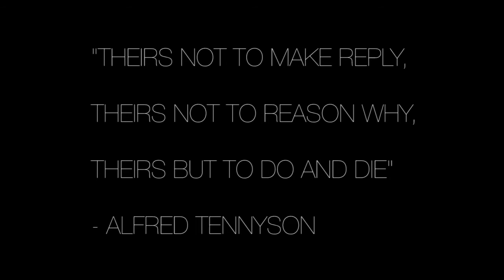Dulce Et Decorum Est Pro Patria Mori - Short Film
World War One short film.